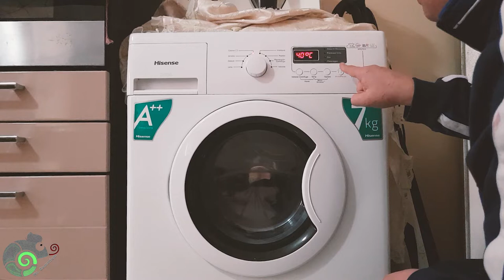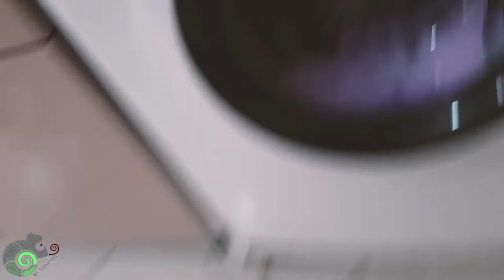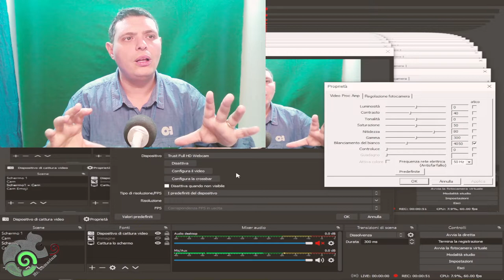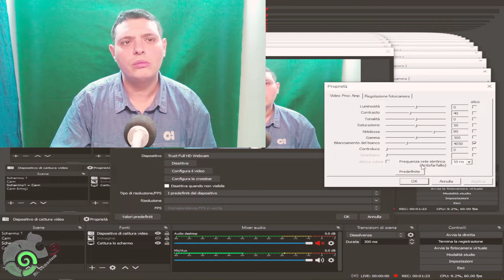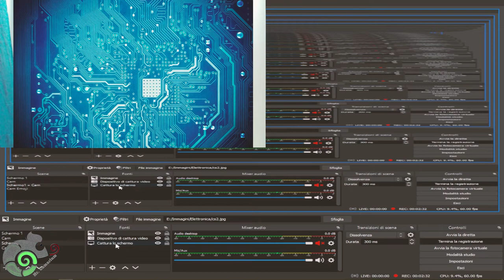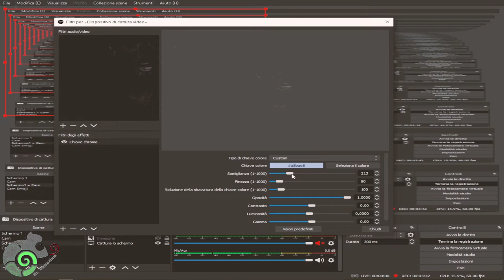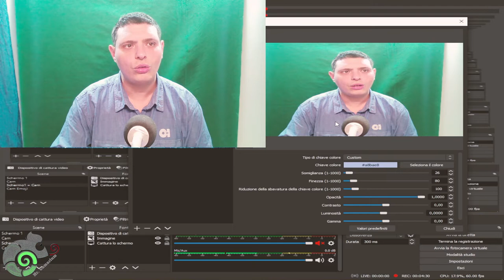Cambiare Vestito con OBS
Come utilizzare un trucco per cambiare il vestito con OBS ogni volta che ci fa piacere!